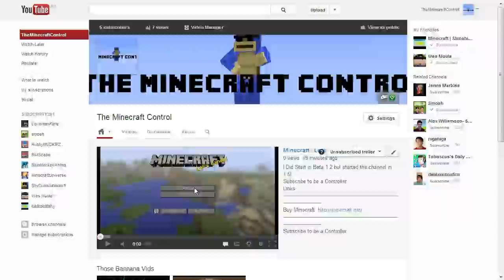The Internet: Rage [E03] Layout Changes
Why you have to change it! It does actually look okay though!
SHUT UP MONKEY!